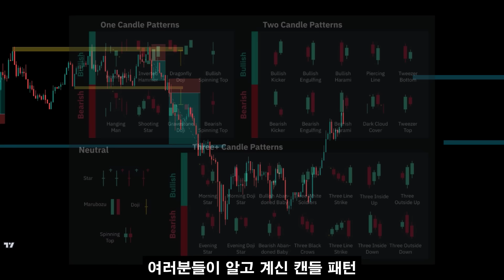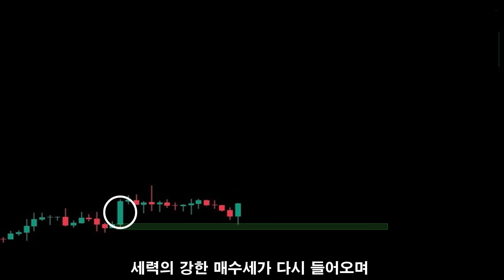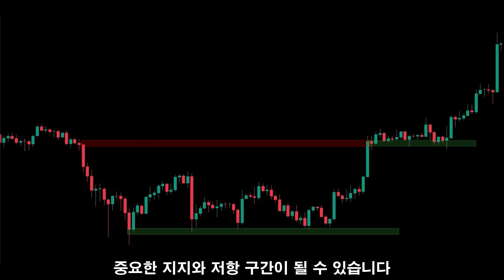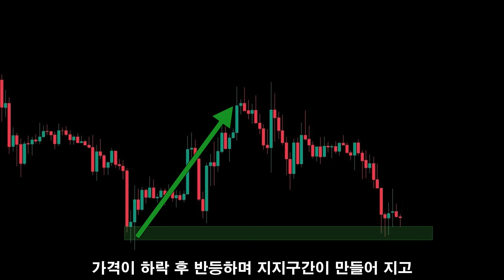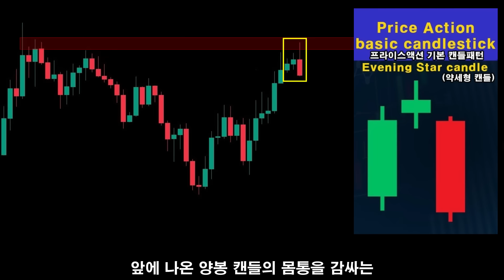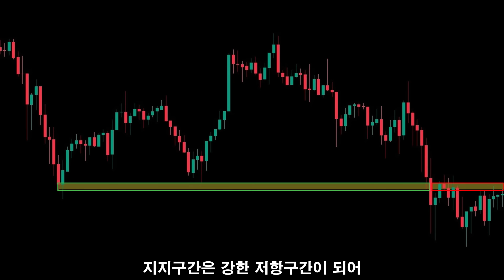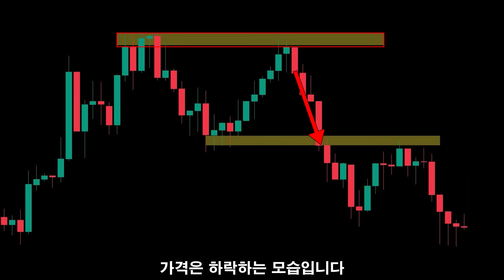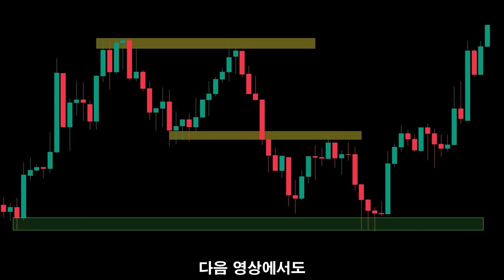프라이스 액션만 알아도 평생 돈 벌 수 있습니다 [Price Action만 사용해 수백억 이상을 번 해외 트레이더들의 비밀 매매법 공개합니다]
*코인필 홈페이지 (코인거래소 / 지표보는곳 / 커뮤니티 바로가기)

- 모든 관점 공유 및 기타 차트 공부 자료는 거래대상·시점·가액에 대한 추천이나 권유가 아닌 말 그대로 “공부”가 목적이며, “참고”만 해주시길 바랍니다.
- 수익을 보장하지 않으며, “유사수신 행위는 하지 않습니다.”
- 가상자산은 손실에 대한 위험이 매우 크므로 절대 권장 및 강요드리는 내용은 없으며, 이에 따른 모든 선택과 책임은 “본인”에게 있습니다.
- 모든 커뮤니티 인원간의 금전거래, 개인정보 수집을 일절 금지합니다.
- 공유하는 모든 관점은 차트공부에 대한 참고용이며, 매수매도에 대한 추천이나 권유가 아닙니다. 간혹 주의문구가 빠져 있더라도 생략 되어있을 뿐, 공지에 명시하고 있다는 점 반드시 양지하시길 바랍니다.